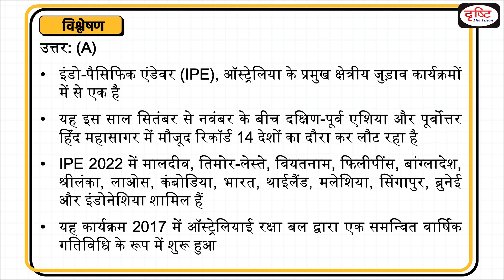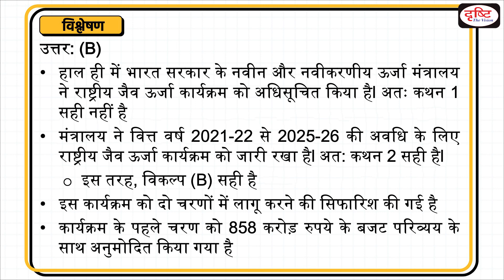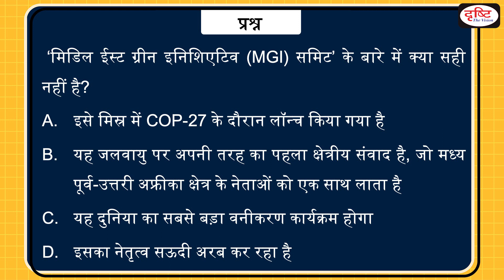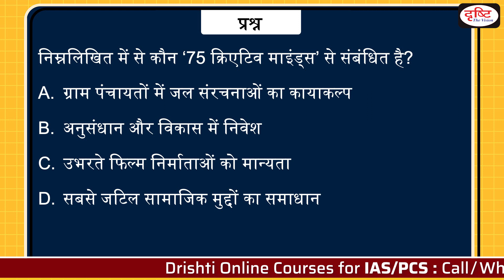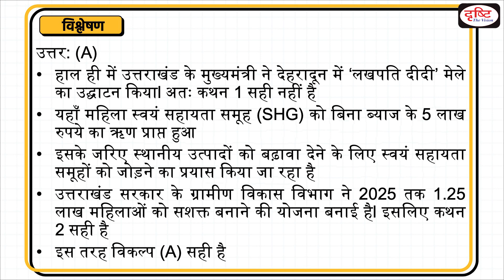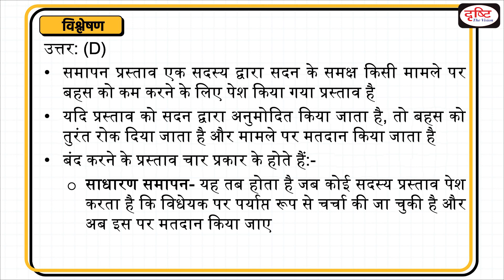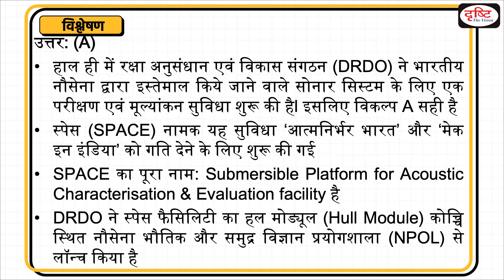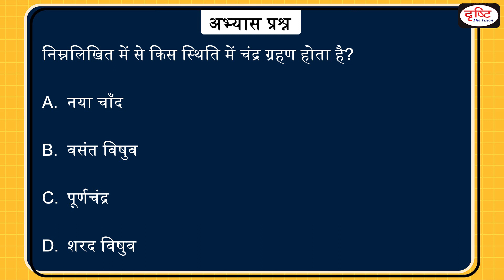Today’s GK – 09 November 2022 | Drishti IAS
1. Indo-Pacific Endeavour (IPE)
2. National Bio Energy Programme
3. Middle East Green Initiative (MGI) Summit
4. Law Commission of India
5. 75 Creative Minds
6. Classical Language
7. Lakhpati Didi Yojana
8. Guillotine Closure
9. Verditer Flycatchers
10. Submersible Platform for Acoustic Characterization &        Evaluation (SPACE)
11. Dumhal

1. Videos by Dr. Vikas Divyakriti

2. Concept Talk- By Dr. Vikas Divyakirti